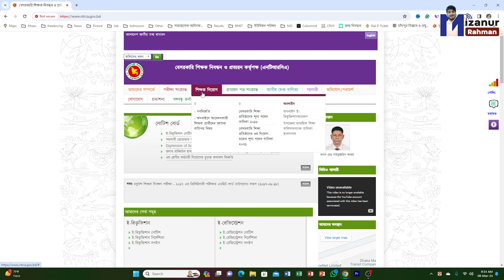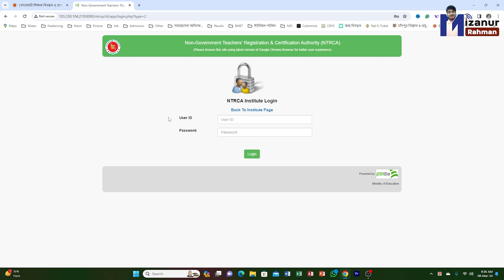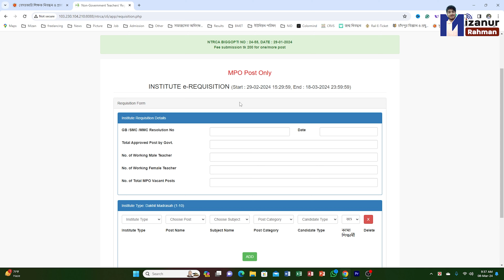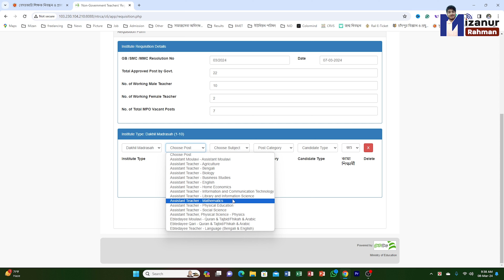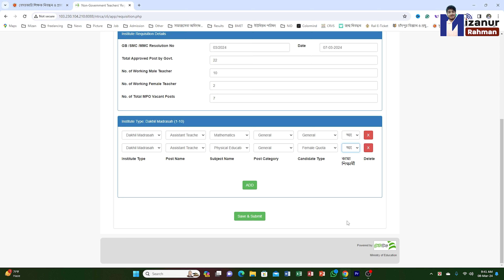NTRCA Online e-Requisition । অনলাইনে ই-রিকুইজিশন (শুন্য পদের তথ্য) দেয়ার নিয়ম ।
NTRCA Online e-Requisition 2024 । অনলাইনে ই-রিকুইজিশন (শুন্য পদের তথ্য) দেয়ার নিয়ম ২০২৪ ।